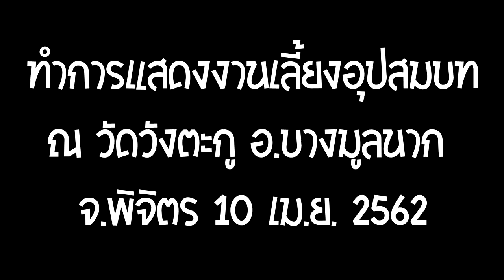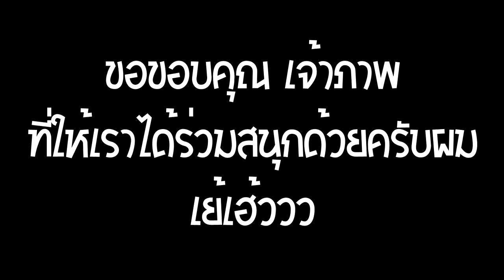แข่งกินน้ำชา (กินเร็ว) ได้เงิน 11,500 บาทไทย